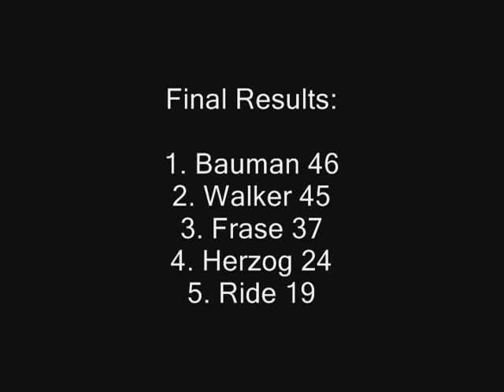2010 Friday Night Discin @ Stony Finals: Pro's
Aug 27, 2010 Jeff and Mike battle it out for the 2010 league title.